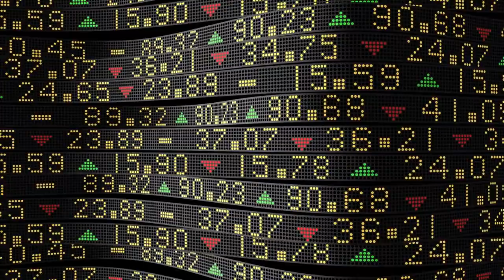Without These Five Changes, One Person Company is a Trap !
Five problems, One Person Company faces in comparison to proprietorship concern.

Problem 1: Double taxation of Income.
A proprietor pays tax once, on his profit of the business, but when he carries business as OPC, it pays tax twice, once on its profits and then the dividend gets taxed.

Problem 2: No Avenue for Using Surplus Fund/Profits.
The Companies Rules ( prohibit OPC from investing in mutual funds, shares, bonds, and commercial paper or any securities as defined under SCRA0.
Problem 3: No Benefit of Presumptive Taxation under section 44AD of the Income Tax Act. Proprietors get 44AD benefit, but they will lose this benefit if he carries the same business under an OPC.

Problem 4: OPC is liable for Tax audit for a turnover that a Proprietorship concern is not.
No tax audit for proprietorship businesses that avail of 44AD benefits and declare income as per the law, but an OPC will have to get its accounts audited if turnover is more than a specified limit.

Problem 5 : Additional Burden of TDS Compliance by OPC.0.1sA proprietorship business is liable for TDS compliance only if the turnover crosses the limit fixed for tax audit under section 44 AB; But, as an OPC , you are always liable for TDS compliance OPC will have the additional burden of TDS compliance but not as proprietor.